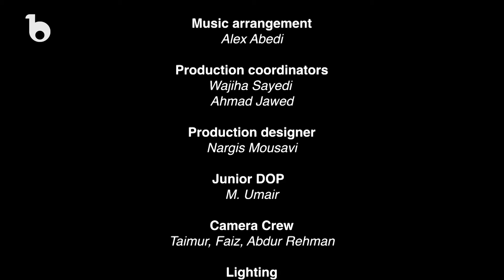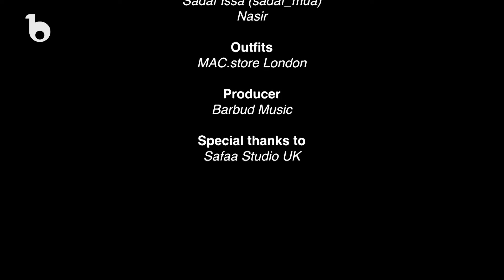Zahra Elham New Music Video 2022 -Mohabat Awal Asana | آهنگ پشتو جدید زهرا الهام - محبت اول آسانه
Artist: Zahra Elham
Original Singer: Ustad Nashenas
Director: Fadi Khan
Director of Photography: Ahmad Nawaz
Music Arrangment: Alex Abedi
Production Coordinators: Wajiha Sayedi and Ahmad Jawed
Prodoction Designer: Nargis Mousavi
Junior DOP: M. Umair
Camera Crew: Taimur, Faiz, Abdur Rehman
Lighting: Gul Sher
Post: Media World
Lead Cast: Hasib Fakhir
Female Model: Maria Camerini
Make Up: Sadaf Issa, Nasir
Outfits: MAC.Store london
Producer: Barbud Music
Special Thanks to: Safa Studio UK

Zahra Elham New Pashto Song -Mohabat Awal Asana